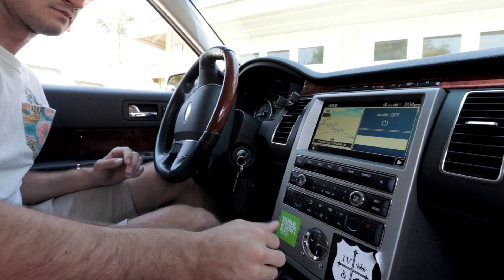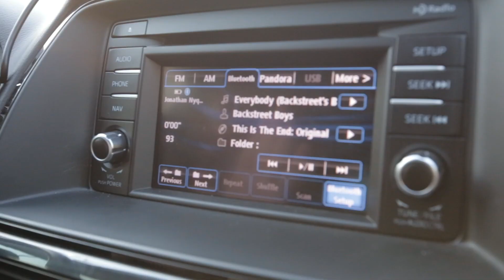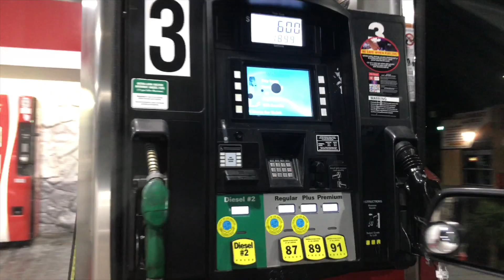A DAY IN LA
Spent the afternoon in LA with Jon Nyquist! It was such a blast!

Check out @jwnyquist

GEAR:
- Canon 6D
- 16-35mm 2.8
- 24-70mm 2.8
- 70-200mm 2.8
- Gorilla Pod

Let me know if there are specific things you would like to see!